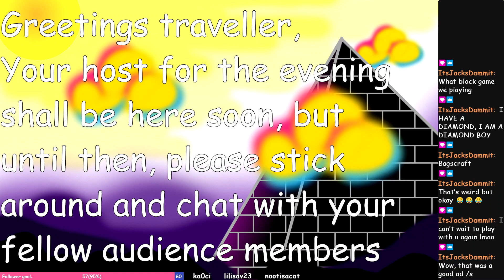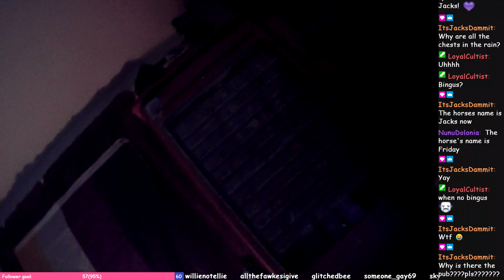Minecraft solo part 22 (06/10/2022)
Baguette finally starts playing on her solo minecraft world again, and loses the horse she tamed a few streams ago.